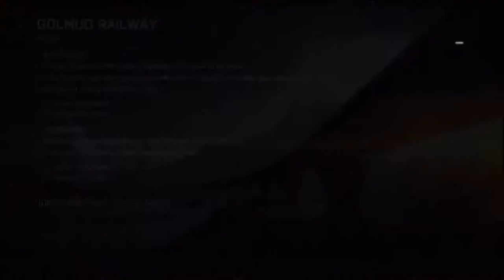Battlefield 4 Multiplayer Rush Game Mode [Live Commentary]